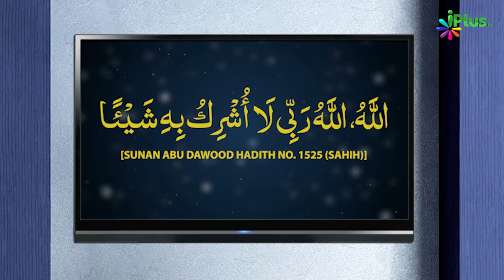Agar Aap Musibat Mein Ho To Yeh Dua Zaroor Padho | 5 Minute Ka Madarsa 171 | Shaikh Arshad Hussain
. Agar Aap Musibat Mein Ho To Yeh Dua Zaroor Padho | 5 Minute Ka Madarsa 171 | Shaikh Arshad Hussain Mohammadi | iPlus TV